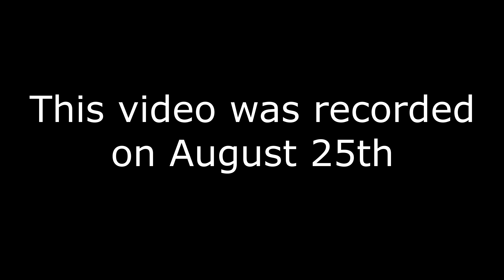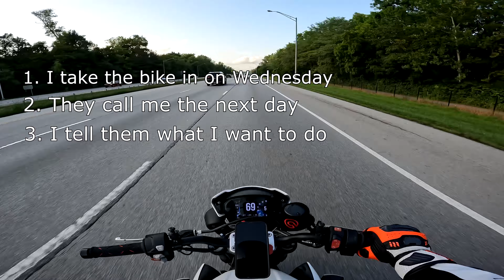Electric Motorcycles... Good or Bad? I am UNDEFEATED in rock, paper, scissors! Moto Vlog 6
What's up ya'll. Good to be back. I've been at school and have like 4 videos that need editing but I don't have the time or the setup I need to edit. Hence why I am posting this on thanksgiving over my break!
Have a happy Thanksgiving and and a great day!

Bike: 2018 Triumph Street Triple R 765
Exhaust: Yoshimura Exhaust
Camera: GoPro Hero 10
Mic: Purple Panda Lavaliere Mic